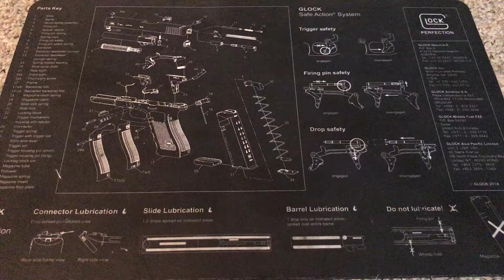Glock complete disassembly visual only no commentary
Complete disassembly of a Glock (19 gen 4).
No commentary, just a visual.